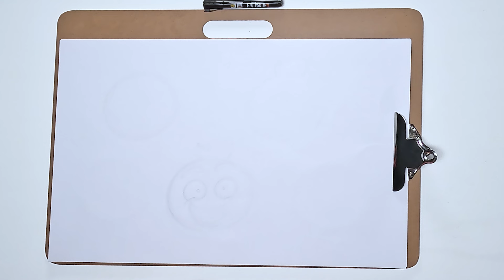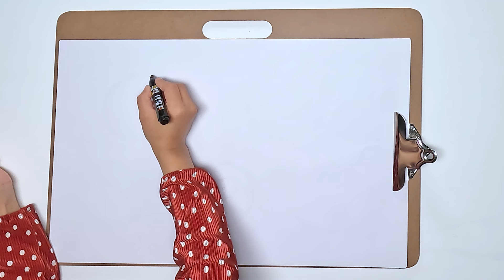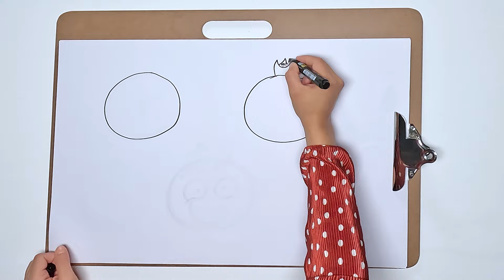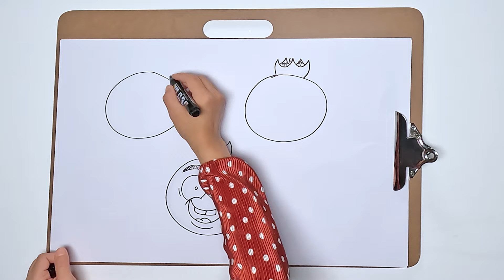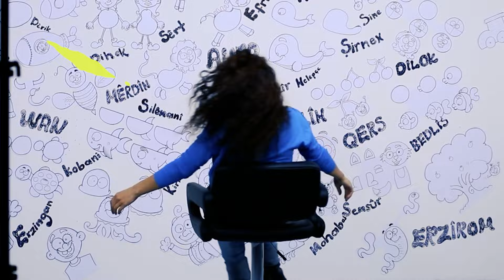Fêrî xêzkirina Hinar bibin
Karîkatur çawa bi hêsanî xêz dibe? Di wê bernameye de em ê bihevre fêrî xêzkirina karîkaturan bibîn.

🔹©️Copyrighted By PelistankTv Youtube channel 🔹